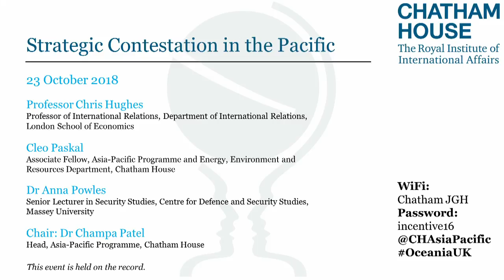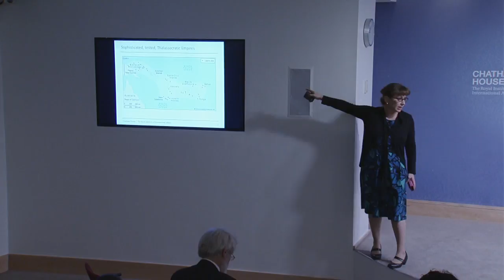Strategic Contestation in the Pacific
In recent years, the Pacific has been recognized internationally as a region of growing strategic importance. In the US, the Trump administration has advanced its ‘Free and Open Indo-Pacific’ strategy, while New Zealand has announced a ‘Pacific Reset’ recognizing the complex and growing array of challenges in the region. The UK has also followed suit, committing to opening three new diplomatic missions in Samoa, Tonga and Vanuatu in 2019.

At this event, the speakers outline the different approaches taken by various governments towards the region. They consider how developments such as China’s Belt and Road Initiative and its increased military presence, as well as the broader threat of climate change, have impacted the Pacific and served to shift regional dynamics and instigate new economic competition and regional security challenges.